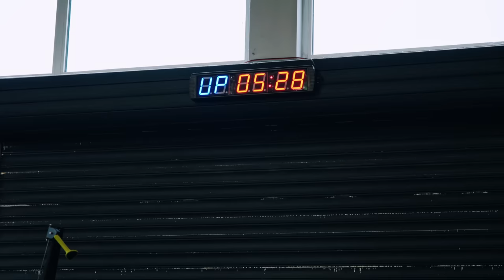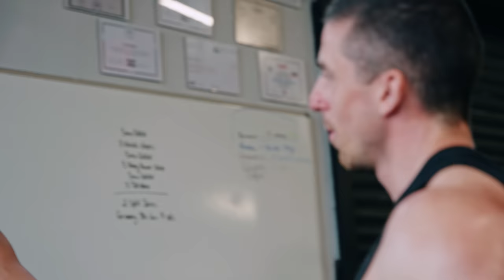БОДИБИЛДЪР ОПИТВА КРОСФИТ ЗА ПЪРВИ ПЪТ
Опитах кросфит за първи път в живота ми и това се случи..

Благодаря ви за гледането на това видео! С тази поредица имам за цел да стимулирам повече българи да спортуват, защото спортът е здраве и всеки може да бъде атлет.

Радостин Кузманов е влогър, онлайн коуч и предприемач. Той е основател на българската марка за спортно и фитнес облекло "Genezis".

„Мисията ми е да помагам на хората да се превърнат в най-добрата версия на себе си чрез воденето на един здравословен, активен, и в крайна сметка, ефективен начин на живот, защото това не само ще им помогне да постигнат тялото, което винаги са желали, но също така ще ги направи по-силни физически и психически, по-дисциплинирани, уверени и продуктивни във всяка една област от живота. Спорта промени моят живот за добро – сигурен съм, че ще промени и твоят!“ - Р.К.